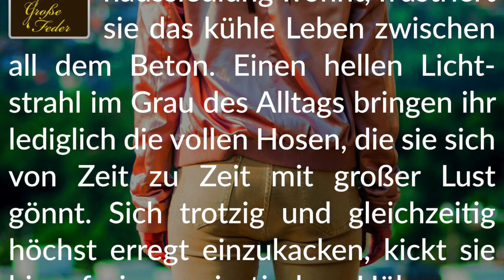Story Info: Scheiß auf alles 💩 Volle Hose gegen den Frust